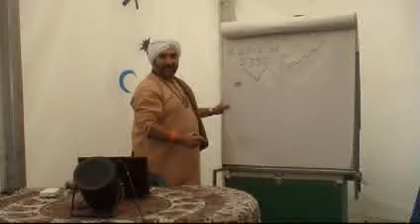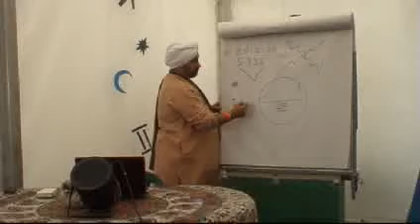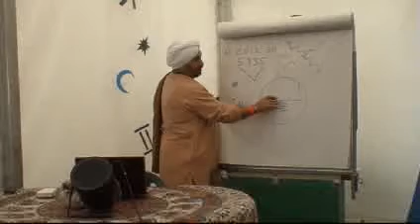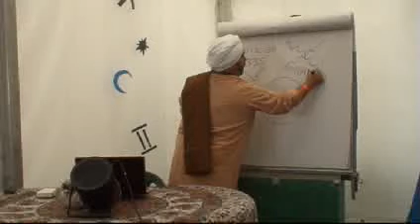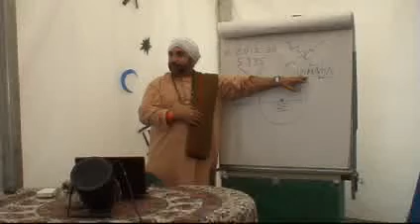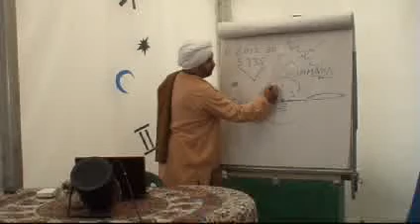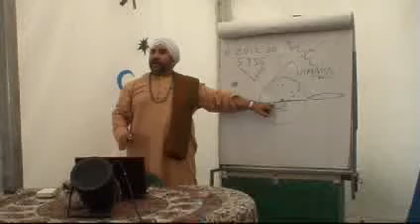Starożytna Wiedza Wedyjska 3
W Pokojowej Wiosce Kryszny. Prahlad Nrsimha Prabhu